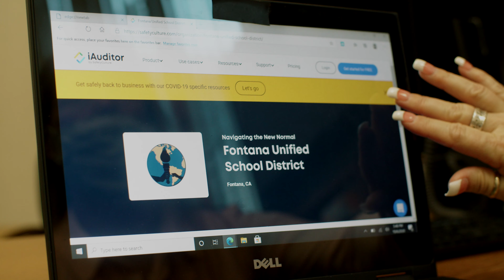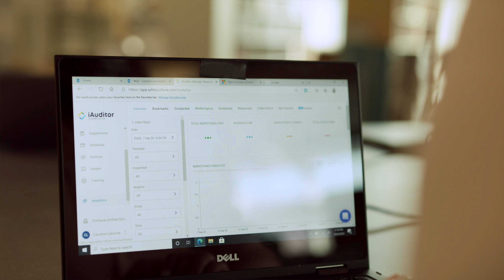How the Fontana Unified School District secured a safe, confident return to education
SafetyCulture, the world’s leading platform for workplace safety and efficiency, is now making its commercial technology available to K-12 nationwide, free of charge. The same high-powered technology used in commercial and industrial settings is now available to help slow the spread of COVID-19 in the nation’s schools.

With easy-to-use digital checklists and technology, those returning to school in person will benefit from consistent and easily-verifiable safety and cleaning protocols based on CDC guidelines. Administrators, teachers, parents, and students will be able to view their school’s publicly available real-time data dashboard that shows the status of conditions and cleaning activities. Checklists and protocols can be modified to reflect the unique conditions and characteristics of each individual school.

Schools can confidently reopen knowing that necessary precautions to get safely back to learning have been taken.

Deploying iAuditor across your K-12 school will:
- Help comply with state and local government guidelines by providing real-time reporting
- Help keep your school COVID-safe
- Update your safety and quality checks and inspections as regulations change
- Deliver real-time reports to staff and parents on key cleanliness and sanitization details
- Discover other checklists to optimize your day-to-day business operations